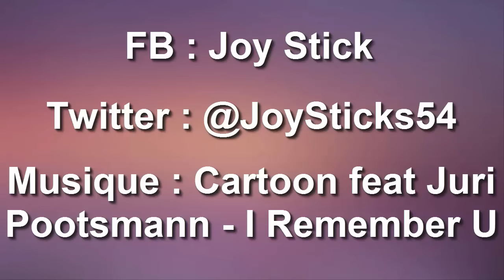[Dofus] MON PLUS BEAU KOLI EN 2016 ? #71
J'ai kiffé ce koli, serrer du début à la fin :D !
Max de like les amis ? :)